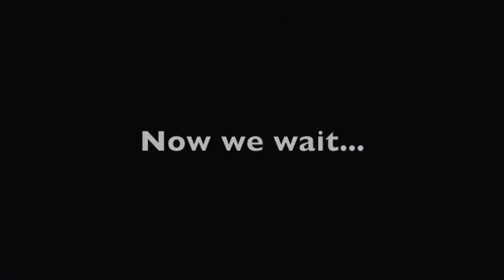CALLING GIRLFRIEND WRONG NAME PRANK GONE WRONG (SHE GOT OUT THE CAR)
S U B S C R I B E if your new!

Hit that L I K E button we appreciate that too!

I did the extreme calling my gf another name prank on Tiana. In this case I used my ex's name.

About Us:
We are a couples channel and produce vlogs, challenges, DIY's, Q&A's, pranks, story time, skits' reactions, lifestyle & fitness videos, etc. We are a fun loving couple (boyfriend and girlfriend "for now lol") from Houston,TX. Show us some love and join the JTGang from day 1! Everyday we lit.

John and Tiana Instagram: jt.tv

Camera: Sony DSC-HX80
Editing Software: iMovie

shout out to the Ace Family

CALLING GIRLFRIEND WRONG NAME PRANK GONE WRONG (EX'S NAME)